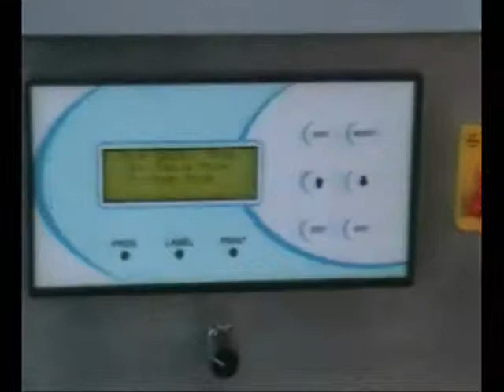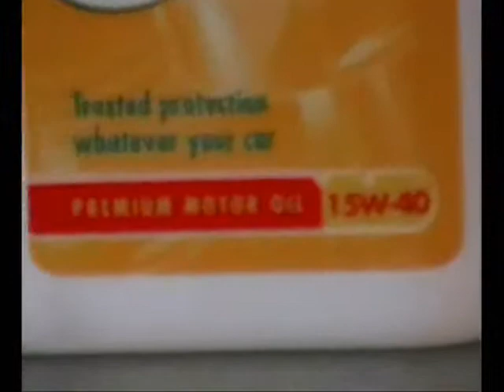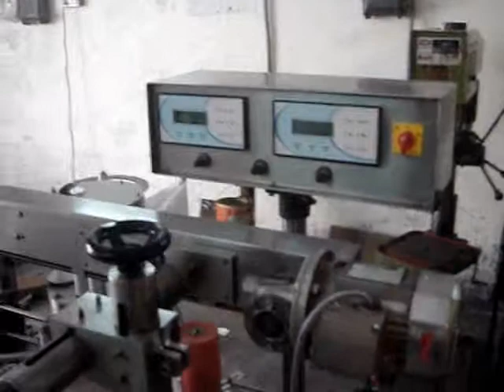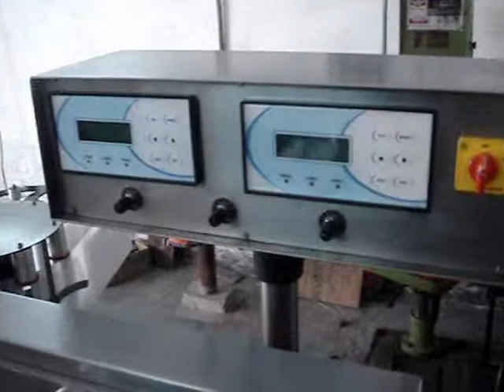Double Side Labeling Machine Lubricant Oil Bottle Rajiv Plastic